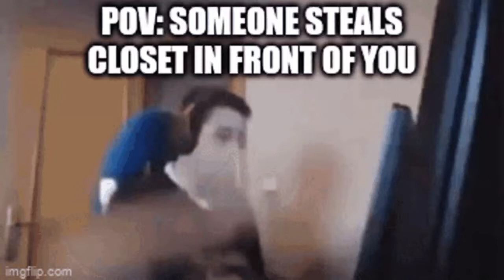I made this